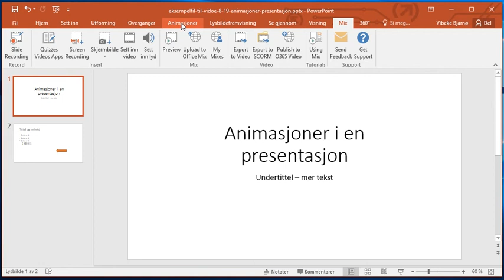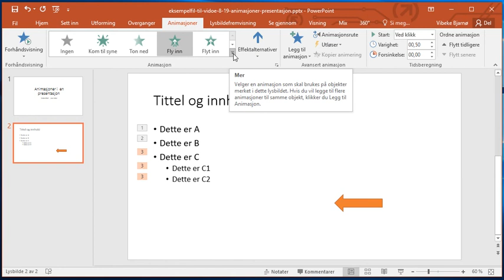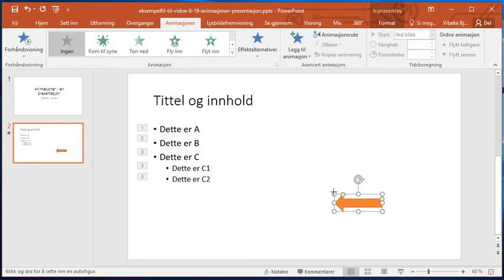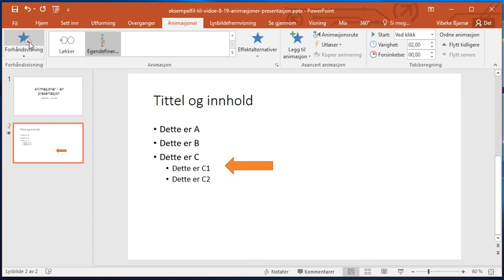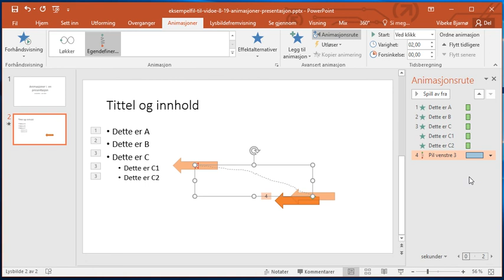8 19 PPT animasjoner